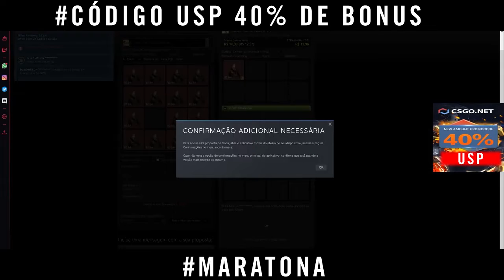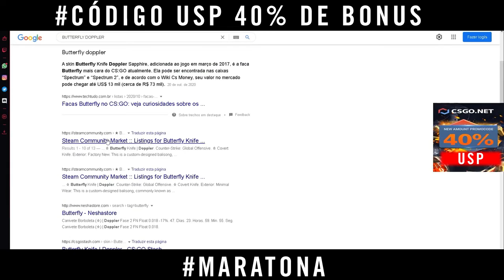R$ 9,418,00 em UM CLICK no CSGO.NET - CONTRATO INSANO! MARATONA - SORTEIO KARAMBIT & SKINS 25